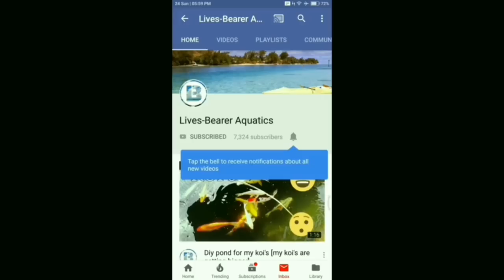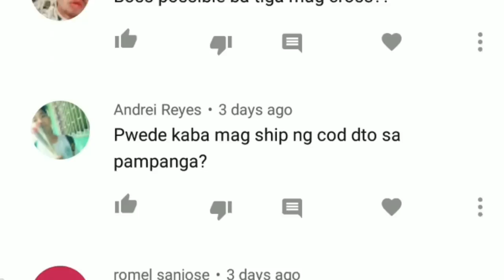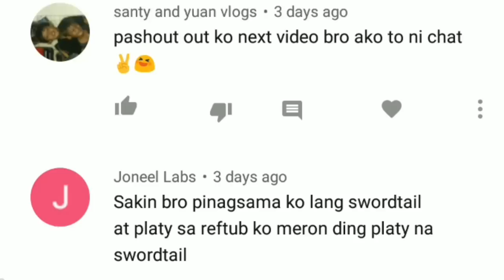Balloon molly breeders produce a hundreds of fry